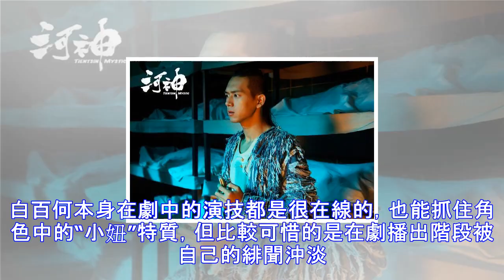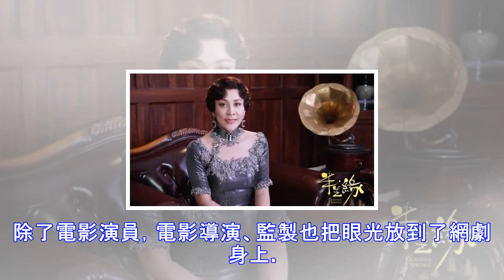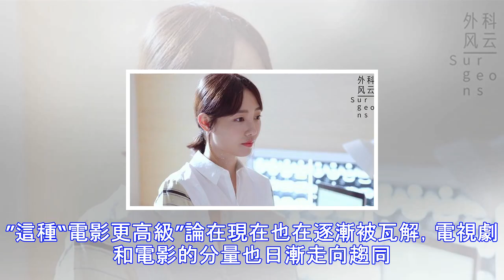電影咖都跑去演電視劇，忘了張藝謀教誨？陳坤說了句大實話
昨天，兩則重磅消息驚動了影視圈：湯唯闊別十年再度出演電視劇，還是古裝大女主《大明皇妃》；而另一位大姐大劉嘉玲則出演新版《半生緣》，飾演蔣欣的姐姐顧曼璐。 而這已經不是第一波迴歸小熒屏的電影咖了，不管是多少年沒再出演電視劇還是出道多年第一次演電視劇，這似乎已經成為了眾多演員們尋求突破的一個趨勢。即將陸陸續續播出的電視劇中，其中最受矚目的則是由周迅和霍建華主演的清宮戲《如懿傳》。這是周迅在《紅高粱》之後再度迴歸電視熒屏，參演古裝大女主電視劇，從少女演到老年，從天真爛漫到爾虞我詐，對於已經43歲的周迅來說也是一番挑戰。另一個讓人備受期待的是陳坤和倪妮合作的電視劇《凰權·弈天下》。8年沒有演電視劇的陳...